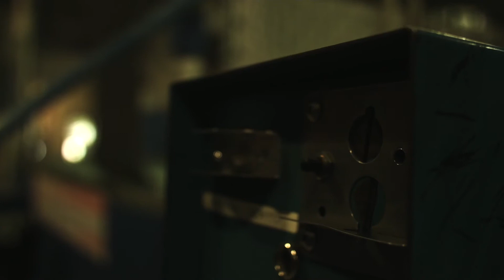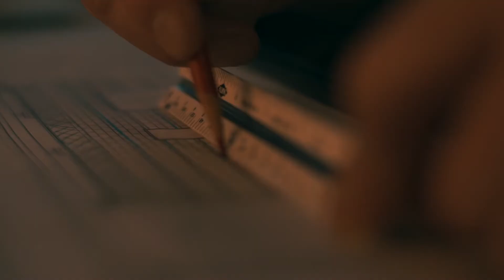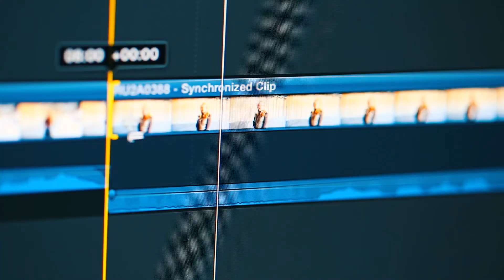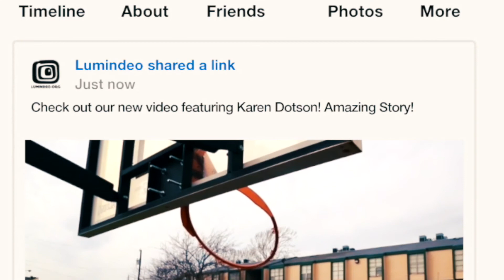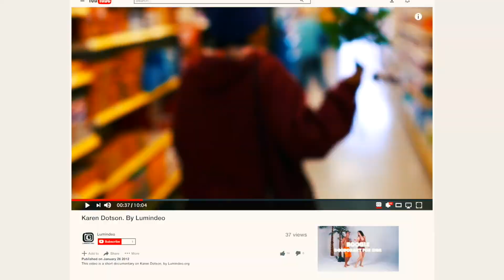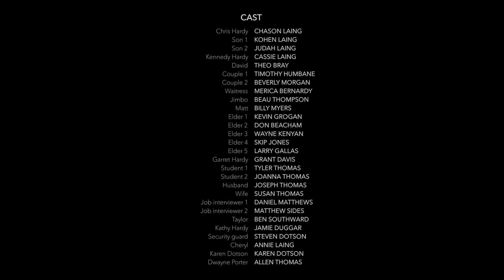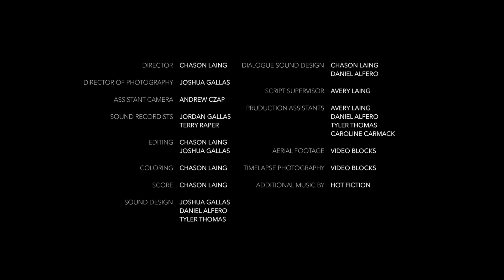The Network Episode 1. Go In or Don't Go In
The Network. Episode One. Written and directed by Chason Laing. Produced by Lumindeo.org and DEO.TV